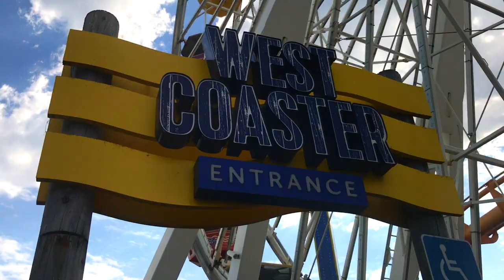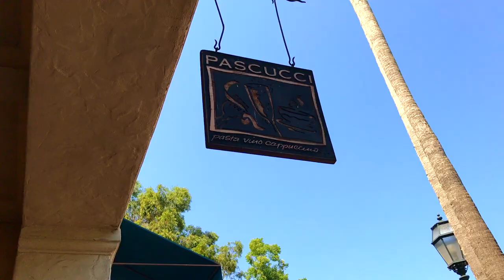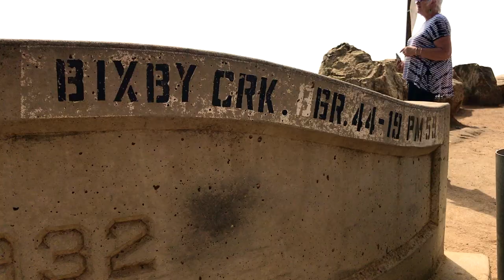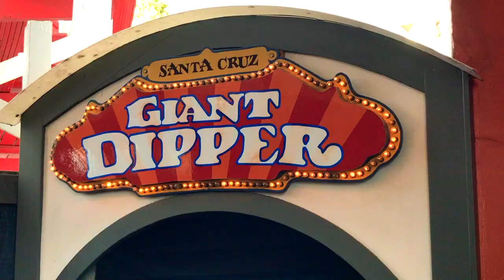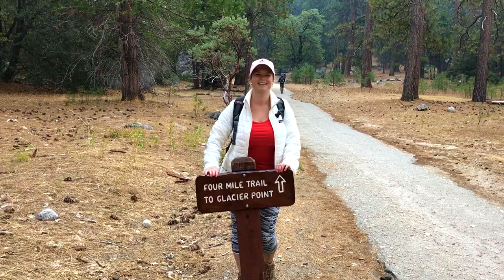USA Road Trip I California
In September, James and I embarked on a California Road Trip from LA to San Francisco, across to Yosemite and back down to Malibu. We did even more than this video shows but here are some highlights. Such a brilliant trip!

Also loved the neighborhoods, Marina and Hayes Valley in San Fran.